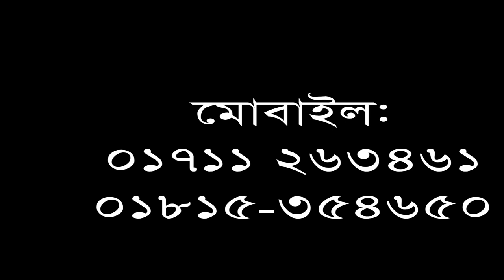মিলাদুন্নবী(দঃ)এর হাজারো দলিল | Mufti Manjur Hossain | Bangla Waz | Ullash Icp | 2019